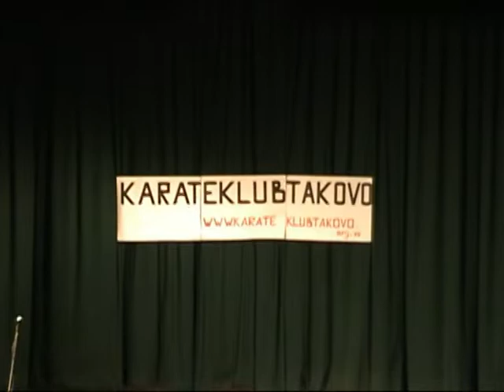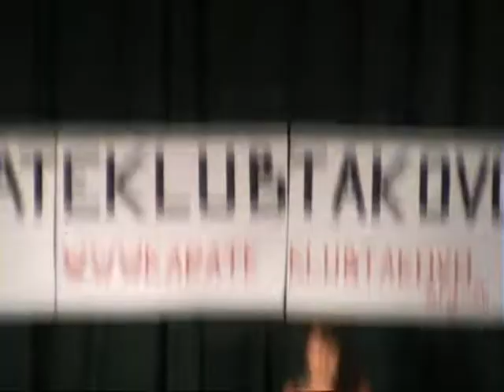VEČE PRIJATELJSTVA 2008 / 2 deo By Karate klub Takovo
Karate klub Takovo je 2008 godine organizovao humanitarnu akciju za prikupljanje sredstava za lečenje našeg sugrađanina pod nazivom "VEČE PRIJATELJSTVA".
U ovoj manifestaciji učešće su uzeli milanovački karate klubovi, folklorna društva, plesni klub, Crveni krst, Kolo srpskih sestara i karate klub iz Čačka.
Celokupnu manifestaciju možete pogledati u ovom videu.
Uživajte.